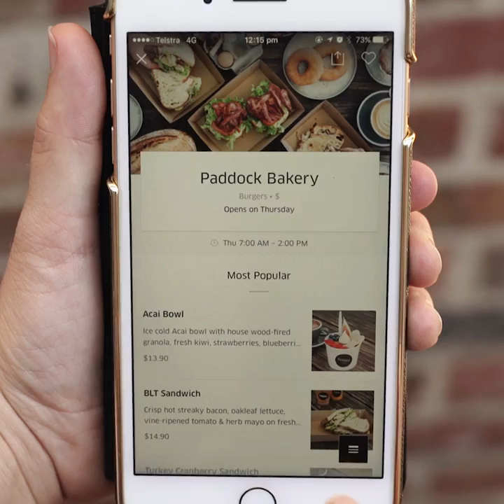What's In Your Dish? Paddock, Gold Coast | Uber Eats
In our series, What’s In Your Dish, we take you behind the scenes of the most popular restaurants available on UberEATS to reveal the secrets behind their infamous dishes.

About Uber Eats:
Uber Eats is a food delivery app from Uber that makes getting great food from your favorite local restaurants as easy as requesting a ride. Are you a Restaurant looking to partner with us?